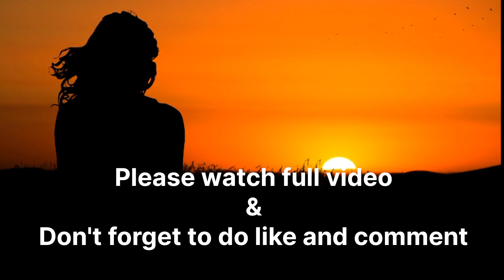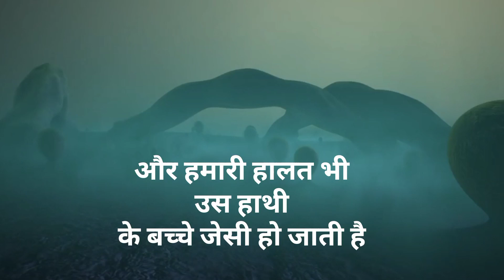POWERFUL INSPIRATIONAL VIDEO in hindi by @ManishPathakMotivation | Life story video in hindi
Powerful Inspirational Story in hindi by ‎@Manish Pathak

Once again I came back with a new inspiration video for you. This is really a great story from which we have to learn the lession.
As we all know this story is about best life changing video

This is a life changing story, This video content
  Don't be slave.
  Don't waste your efforts in wrong things
  Always keep believe
  Don't be slave of your bad time/past
  Always try to move on and have a better life      then tomorrow.